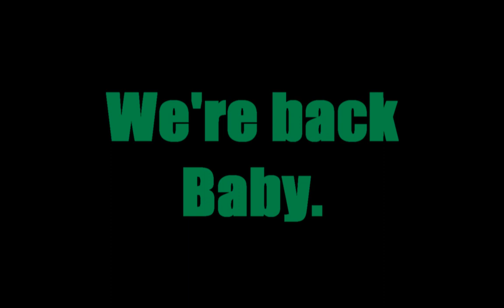Orcs can't handle guitar solos. - MalakaiTheNinja Channel Promo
His mind was blown.